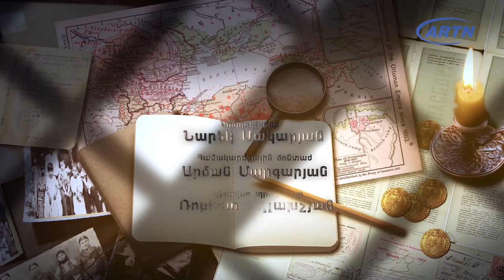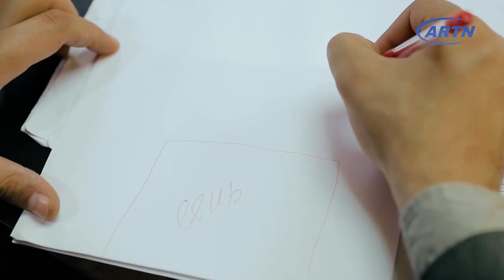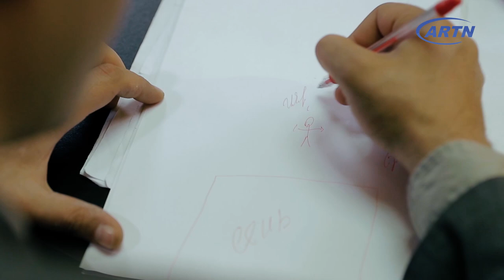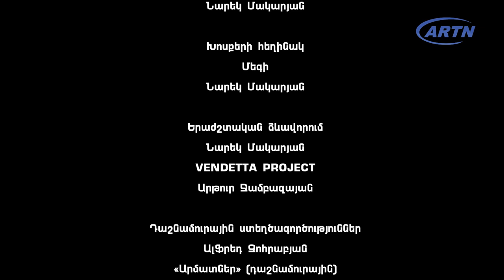Armatner Part 3 - Արմատներ Սերիա 3